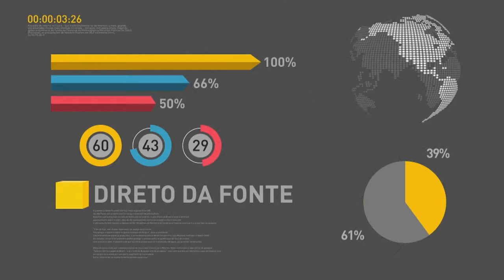BOLETIM REPÓRTER NBR 17h - 6 de março de 2018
REPÓRTER NBR 17h - 06.03.18: debate sobre segurança pública é realizado no Senado Nacional com representantes do legislativo, do executivo e da sociedade civil. Veja também: segurança pública também foi tema de um evento realizado em São Paulo, no qual o ministro da Segurança Nacional, Raul Jungmann, afirma que o principal desafio da  pasta é a universalização do direito à segurança.